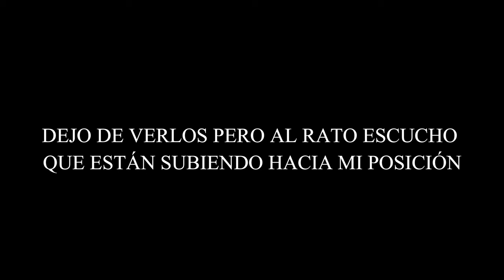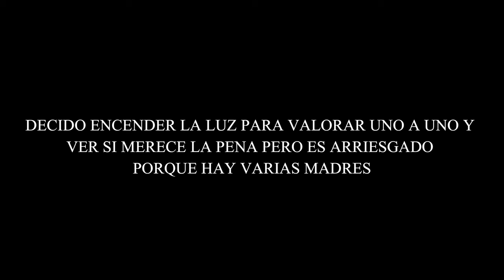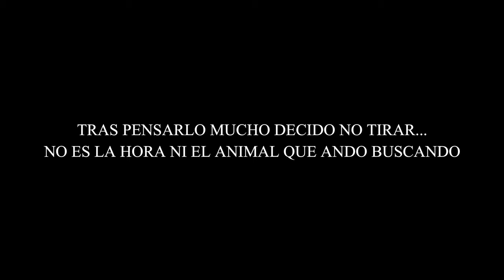Esperas a jabalí VI- ¿Y ahora qué?- Todocaza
Embajadores regionales ThermTec @TodocazaYT
Una semana más estamos de vuelta por el canal compartiendo otra noche con vosotros. En esta ocasión intentamos una espera al paso en una zona muy tomada por los jabalíes al estar rodeados de agua donde están produciendo ciertos daños a las plantaciones de olivar de la zona.
Es un gran grupo de jabalíes los que nos sorprenden en mitad de la noche y donde nos dan una buena oportunidad de caza.